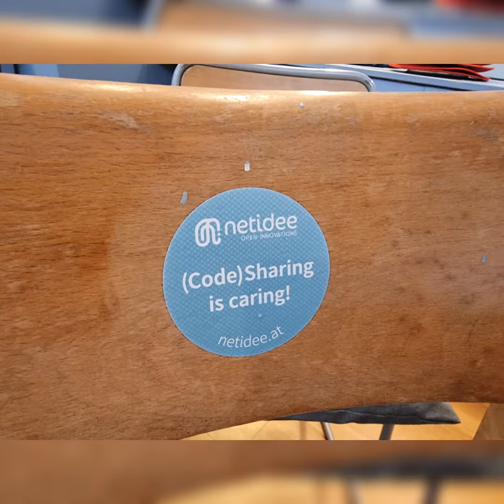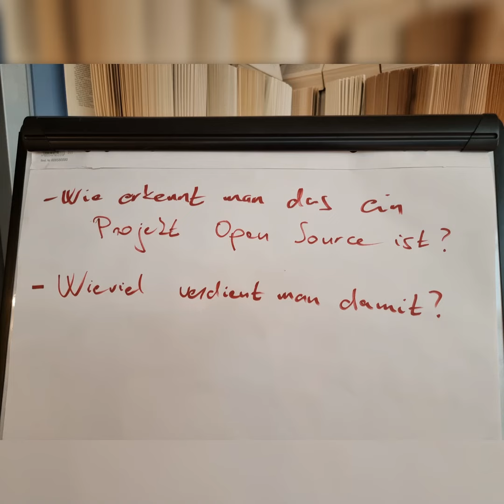Digital Days Wien 2022 Red Hat Co.Lab Workshop